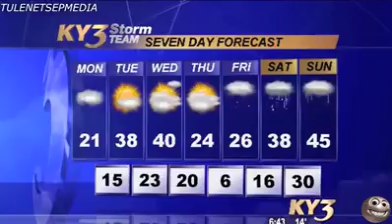𝗡ews 𝗕loopers 𝗔nchor 𝗙ail 𝗖ompilation 𝗝uly 𝟮015 !! 𝗙unny 𝗙ail 𝗥eporter 𝗖ompilation 𝗷uly 𝟮015 !!